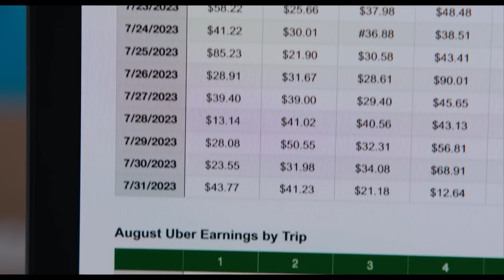LAS MEJORES RECOMENDACIONES DE PELÍCULAS Y SERIES PARA EL FIN DE SEMANA CON LUISA RANGEL